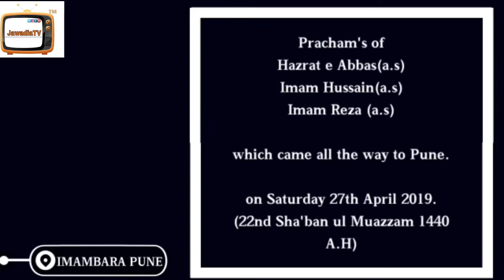Parcham’s of Mola Abbas, Imam Hussain, & Imam Reza @ Imambara Pune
Video by mohsin khajehnoori- Ziarat e Parcham e Imam @ Hmji Irani Imambara Pune - 27 April 2019